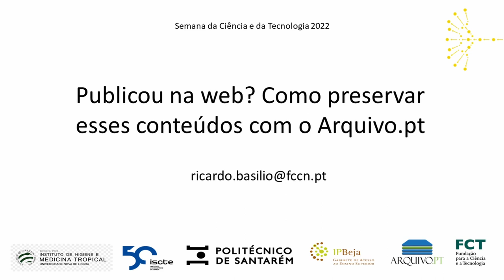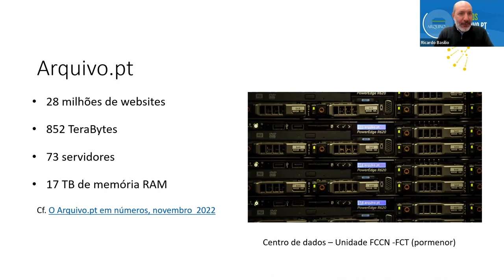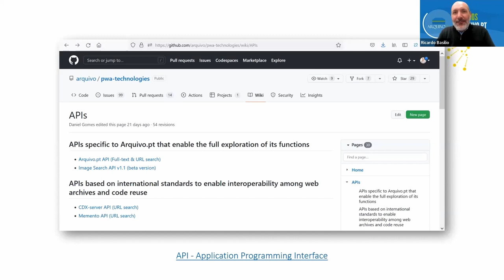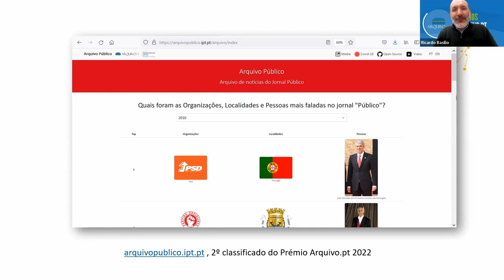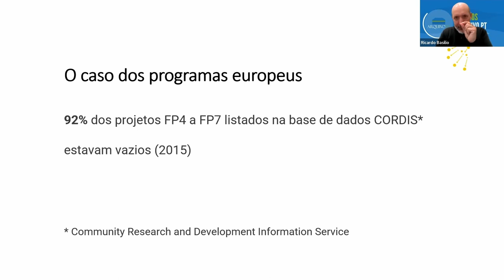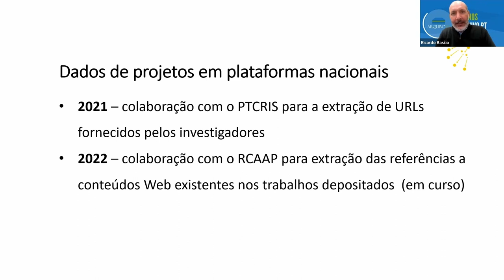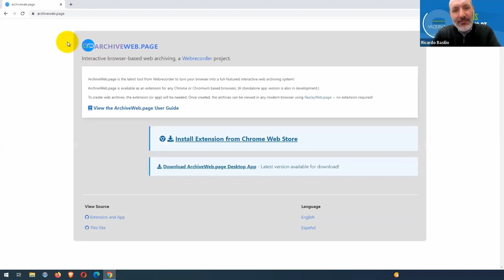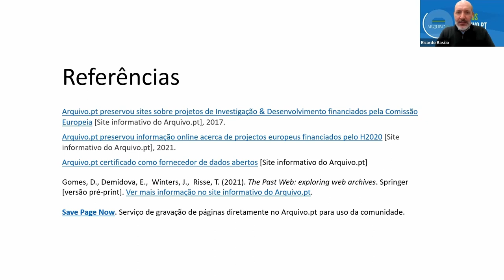Publicou na web? Como preservar esses conteúdos com o Arquivo.pt. Semana da Ciência e da Tecnologia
Webinar apresentado pelo curador do Arquivo.pt no âmbito da Semana da Ciência e da Tecnologia 2022, a 22 de novembro de 2022. O Webinar foi organizado coloborativamente pelos serviços de Biblioteca e Museu do IHMT-NOVA, ISCTE-IUL, Instituto Politécnico de Santarém e Instituto Politécnico de Beja.

Índice
00:00 - Introdução
01:23 - Sobre o Arquivo.pt
20:42 - Casos de uso do Arquivo.pt (Prémios Arquivo.pt
27:50 - Preservação dos resultados da investigação científica
39:05 - Arquivar a Web: faça-você-mesmo!
52:36 - Questões finais